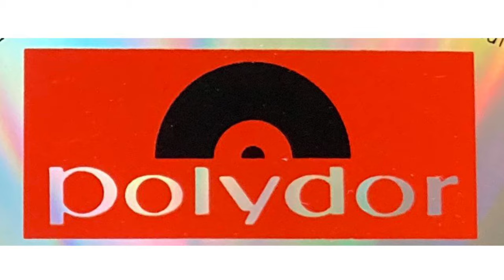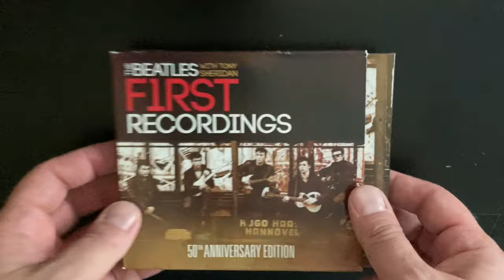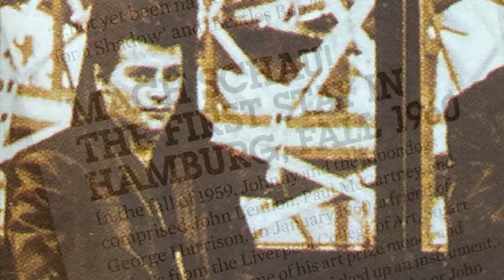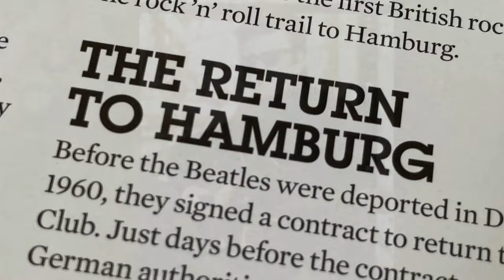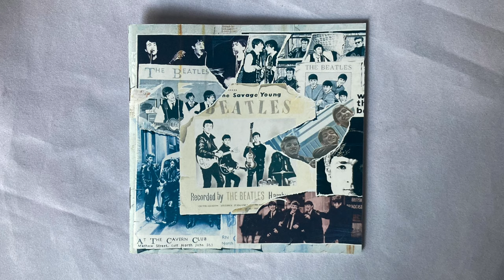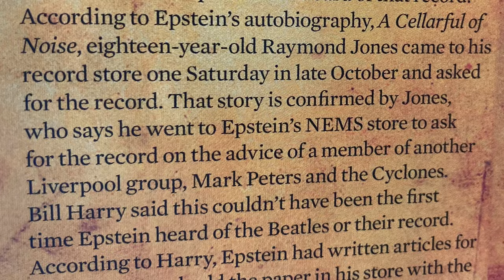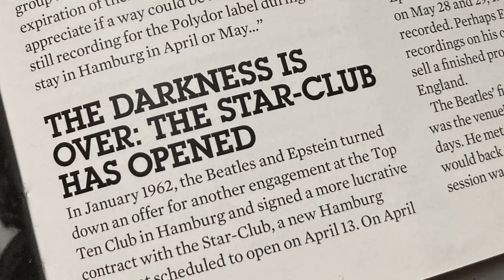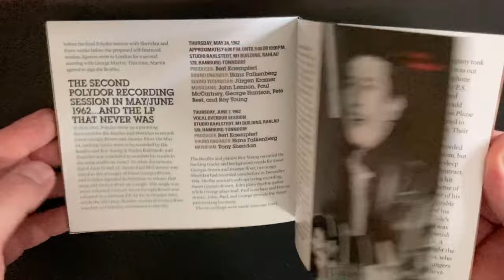The Beatles F1RST RECORDINGS with Tony Sheridan (TIME LIFE)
This collection of The Beatles' first recordings was released on November 8th, 2011, and Grammy Nominated for Best Album Notes.  This is The Beatles with Tony Sheridan: F1RST RECORDINGS - 50th Anniversary Edition.

F1RST RECORDINGS was a collection which culled together all of the existing recordings that John, Paul, George, and Pete Best recorded while providing vocals and backing music for Tony Sheridan, in addition to two recordings of their own.  It’s The Beatles before they were The Beatles!

The 36-page booklet that came with this release, with liner notes written by Hons Olof Gottfridsson, is quite well done.